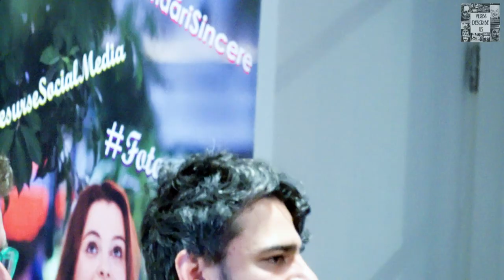Adrian Dan: Cum știi că ești pe drumul cel bun?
Socializare cu rost – SocialPedia, ediția 5
februarie 13, 2019 Judy Florescu
Voi susține întotdeauna evenimentele care îndeamnă la dialog pe teme date, mai ales cele pe teme foarte accesibile și actuale cum ar fi crearea de conținut pe social media, reacțiile pe care o postare le generează, fie că e o postare privată sau că parte dintr-o campanie publicitară. Puterea internetului crește pe zi ce trece prin facilitățile comunicaționale pe care el le oferă, dar mai presus de toate, în opinia mea, internetul prin social media devine un hub unde fiecare își poate arăta creativitatea pe teme pe care singur și le alege sau e inspiră din trenduri.
Socialpedia este un eveniment creat de Sabina Cornovac și reunește atât creatori de conținut în online, dar și aproape 100 de spectatori (limita de public de la Commons Unirii) care doresc să asculte poveștile lor.
La dezbatere au luat cuvântul Alex Damian, Adrian Dan, Laura Plugaru, Sabina Cornovac fiind o excelentă moderatoare, iar participanții au avut de asemenea ocazia să interacționeze cu invitații prin întrebările referitoare la subiectul propus de SocialPedia: conținutul creat pentru instagram, relațiile pe care le poți dezvolta cu brandurile, îmbunătățirea comunicării din comunitate prin întâlnirile offline.
Alex Damian: Sunt fotograf și content adviser. Toți încercăm să ne găsim tot felul de titluri din astea regale. Practic eu am încercat toată viața să găsesc o modalitate prin care să nu muncesc. Dar acum pot să spun că sunt unul dintre acei oameni norocoși și am încercat să merg pe drumul în care pot face ceea ce-mi place. Faptul că pot face un job din zona de fotografie, că am transformat pasiunea pentru instagram într-o platformă care poate să-mi ofere și o mulțumire financiară e într-adevăr o mare realizare pentru mine. Dacă vrei să faci bani de pe urma pasiunii tale, atunci trebuie să te gândești că din ziua 1 trebuie să renunți la absolut tot ce ai pe lângă. În momentul în care pleci la drum pe cont propriu, trebuie să te gândești că din prima zi tu ești C.E.O., ești om de creație, ești om de PR, om de HR, om de finanțe, practic tu devii propria ta companie și trebuie să muncești pentru chestia asta zilnic dacă vrei să reușești.
Laura Plugaru: Recomandarea mea pentru un creator de conținut ar fi să dea dovadă de seriozitate atunci când caută un brand și dorește să-i propună ceva. Seriozitatea provine din felul în care scrieși emailul sau mesajul pe facebook sau instagram. E foarte important ca lumea să vă perceapă din pasul 1 drept serioși și implicați. Al doilea sfat pe care vi l-aș da este să formulați foarte clar colaborarea la care vă gândiți, pentru că dacă voi sunteți cei care fac primul pas, este clar că aveți ceva în gând. Nu irosiți timpul, spuneți din prima. Al treilea sfat pe care vi l-aș da ar fi să fiți flexibili pentru că brandul poate nu e disponibil pentru colaborare în momentul dorit de voi, poate nu mai e în direcția lui colaborarea sau nu se încadrează în buget, sau poate are nevoie de o adaptare. Flexibilitatea trebuie să primeze în mesaje referitor la conceperea conținutului astfel încât toată lumea să fie mulțumită. Nu se va putea niciodată numai cum vrea brandul sau cum vrea creatorul asta e clar.
Verbs describe us
Adrian Dan este fondatorul @instafestival.ro, primul festival pentru creatorii de conținut de pe instagram.
Eveniment: Socialpedia by Sabina Cornovac
Loc: Commons Unirii
Verbs describe us